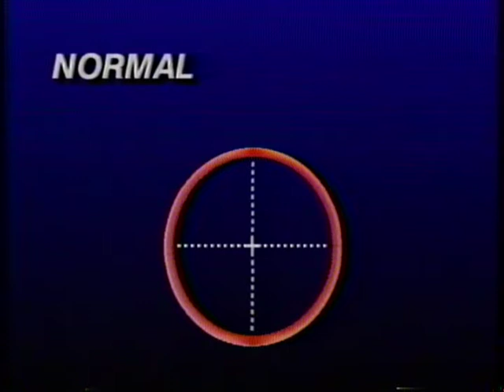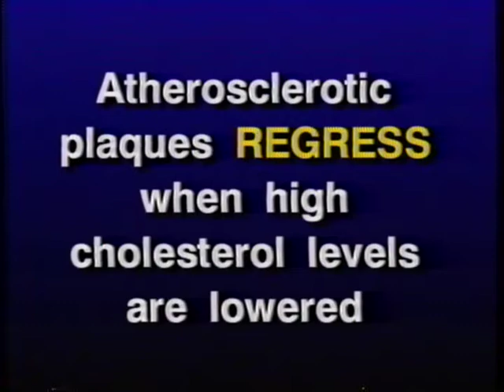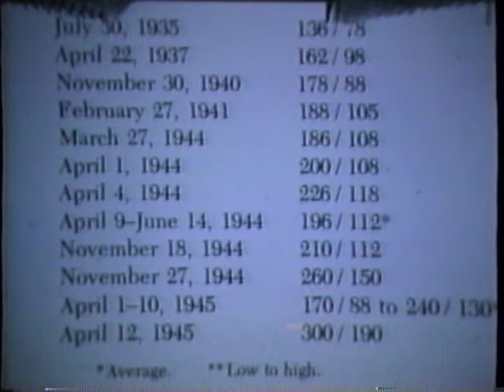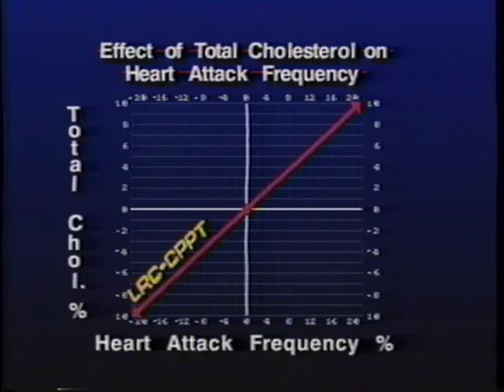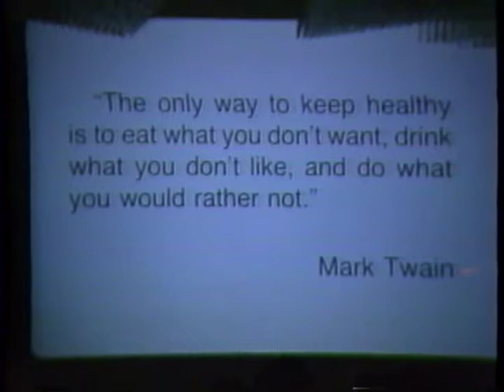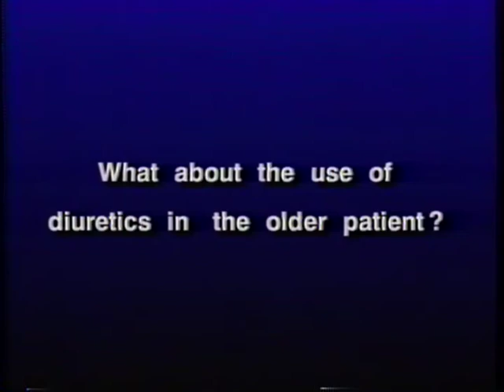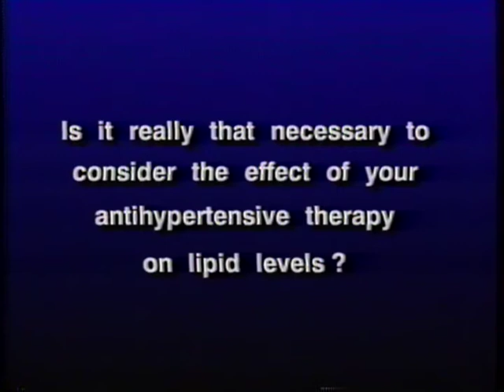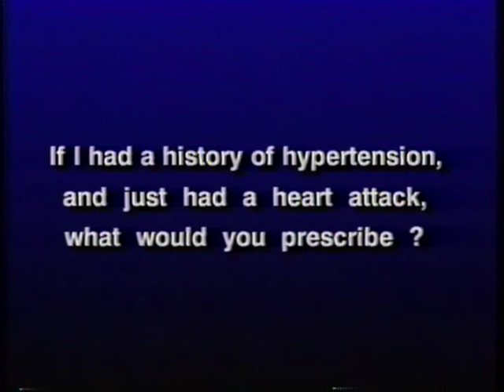Life Lipids and Longevity Dr. William C. Roberts 4-1-1989